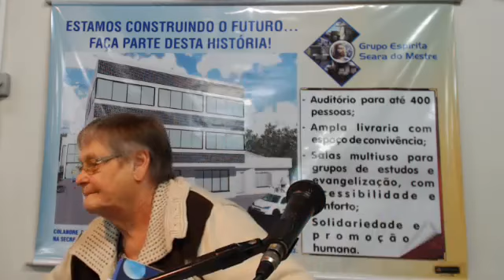28 09 2013 2